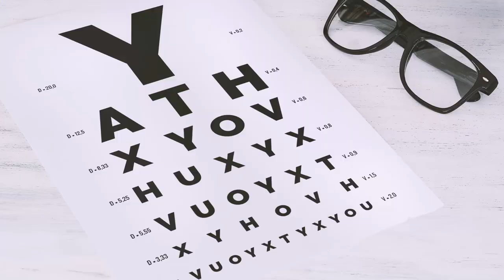Computer Glasses VS Reading Glasses - Which Do You Need?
There can be a few differences between computer glasses and reading glasses.  Which once is best for you?  Dr. EyeGuy explains the main reasons why you might need computer glasses vs reading glasses.

OVER-THE-COUNTER COMPUTER AND READING GLASSES GUIDELINE:

READING GLASSES
40-42 Years Old: +0.75 (Reading Power)
43-45: +1.00
46-47: +1.25
48-49: +1.50
50-52: +1.75
53-55: +2.00
56-57: +2.25
58+: +2.50

COMPUTER GLASSES
Under 40yrs Old: +0.25/+0.50
40-42: +0.50/+0.75
43-45: +0.75
46-47: +1.00
48-49: +1.00
50-52: +1.25
53-55: +1.50
56-57: +1.75
58+ : +1.75/+2.00

🎬Dry Eye Video Series - Symptoms, Causes and Best Treatments

Lens Cleaning Cloth

IN THIS VIDEO:
Who actually would benefit from computer or reading glasses? Most people would actually benefit from near glasses to help with eye strain.  People who have a refractive error like hyperopia (farsightedness) or astigmatism  would need computer or reading glasses.  Those who have presbyopia and can't focus at near objects very well would also benefit.  The distance or visual demand is what determines if you need computer glasses or reading glasses.  Reading glasses have a higher power, and computer glasses are usually around 60% of that power, because the screen is usually farther away.  The exact power of your glasses can be determined by your eye doctor at an eye exam.  You could also follow a guideline based on age (seen above). Computer glasses can also have AR, anti-reflective coding, as well as blue light blocking coating.

This video is NOT SPONSORED, but this description contains affiliate links, which means that if you click on one of the product links, I may receive a small commission at no additional cost to you.

Timestamps:
0:00 Intro
0:21 Who needs computer or reading glasses?
2:06 What is the difference between computer and reading glasses?
4:02 Can you use over-the-counter reading glasses?
5:01 Computer and reading glasses options